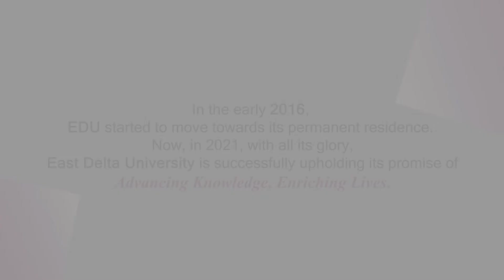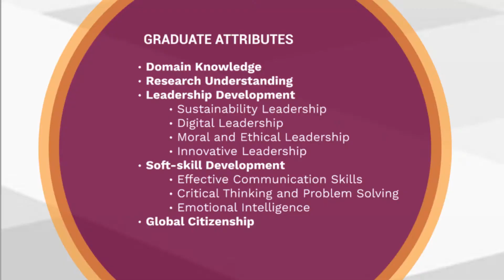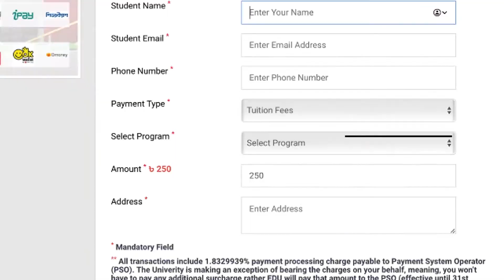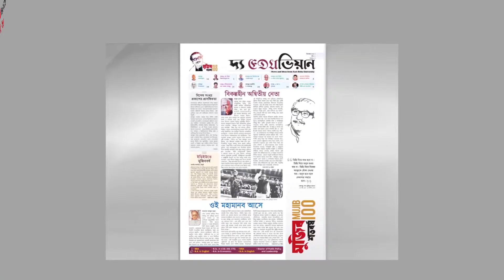East Delta University (EDU) Journey (2008 - 2021)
East Delta University (EDU) has made a remarkable journey in the last many years and have exceeded many hurdles and obstacles. starting its journey from a small premises, today EDU has its permanent campus with all the necessary facilities for its students. With the top faculties, both national and international, EDU now has made remarkable contribution in different sectors. Thus from time to time, East Delta University has become a top educational hub with all cultural vibes to enrich students.